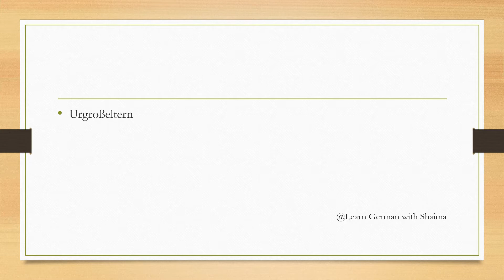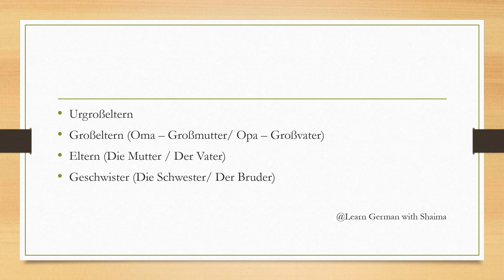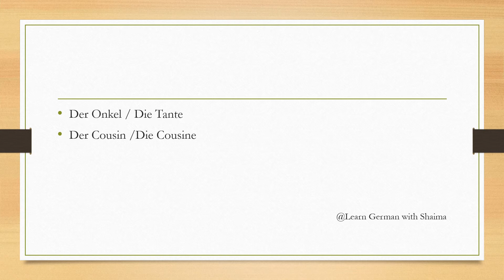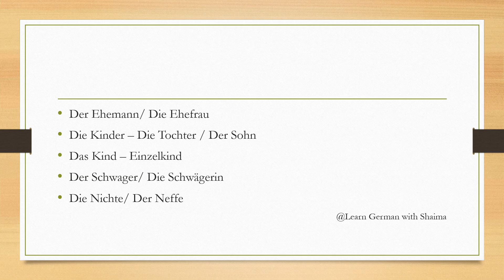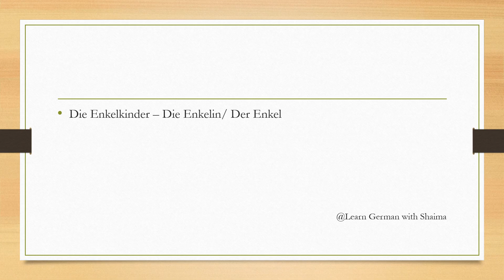Lesson 16: Die Familie (members of family in German language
In this video, we will learn the vocabulary regarding family members in German.

This channel is for people from Pakistan, India, Afghanistan, Bangladesh, and anyone who speaks Urdu/Hindi and wants to learn German. I am a qualified German Language teacher, who works as a German and English language teacher in Germany.